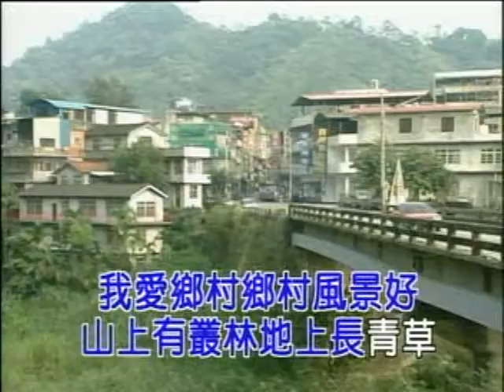金馬兒童合唱團 - 我愛鄉村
我愛鄉村，鄉村風景好
山上有叢林，地上長青草
魚兒水中游，鳥兒樹上叫

園中百花開，池上荷花飄
農夫田中忙，稻禾隨風搖